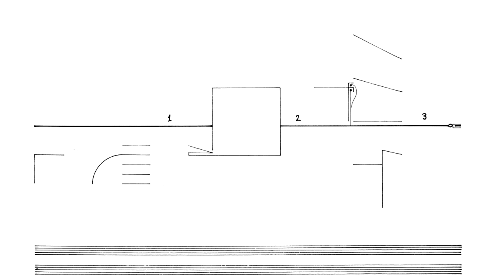Cornelius Cardew: Treatise. Page 106